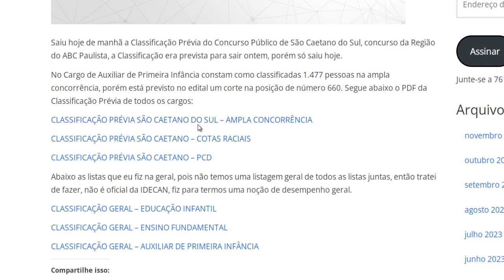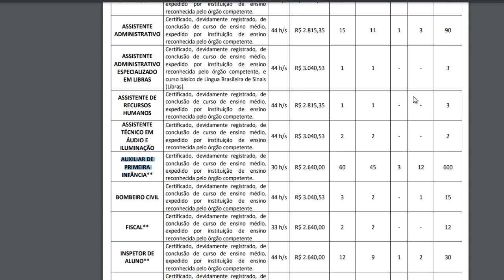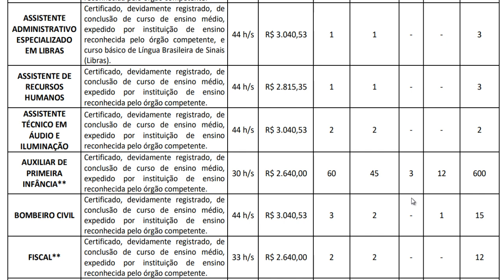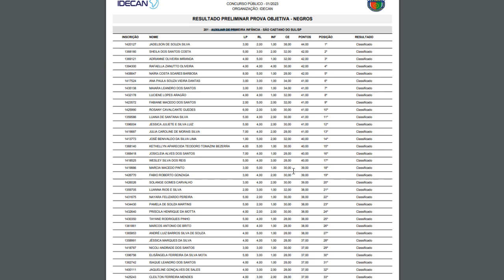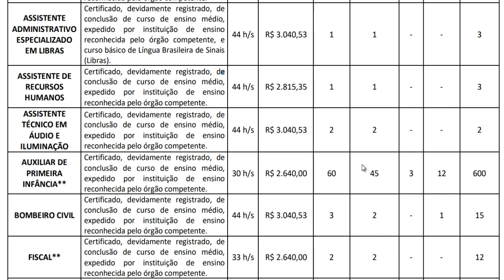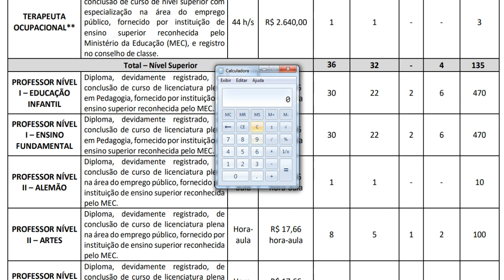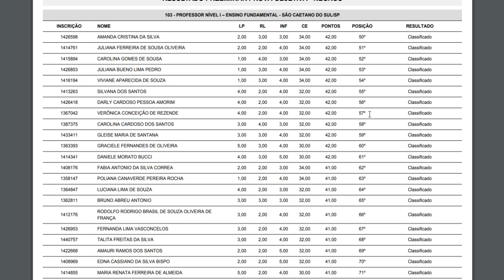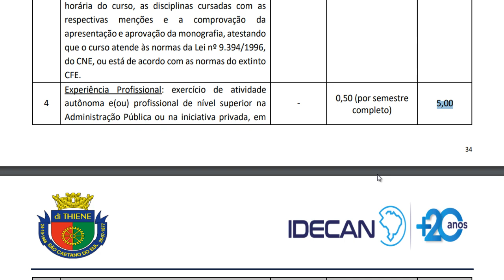Concurso de São Caetano, Classificação Preliminar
Texto com as Classificações